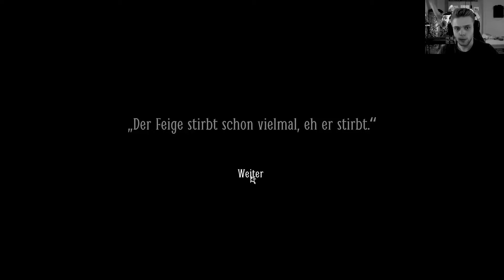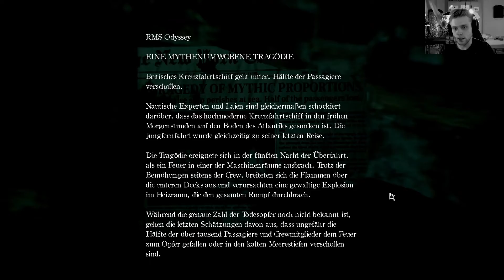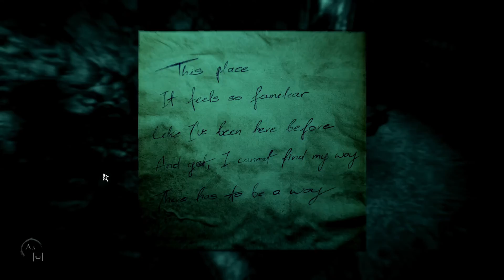LAYERS OF FEAR 2 📽 [013] - Der Käfig des Feuers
Layers of Fear 2 ist ein psychologisches First-Person-Horrorspiel mit Schwerpunkt auf Erkundung und Story. Als Spieler steuert man einen Hollywood-Star, der dem Ruf eines rätselhaften Regisseurs folgt, um an Bord eines Überseedampfers die Hauptrolle in einem Film zu spielen.

WICHTIG!!!